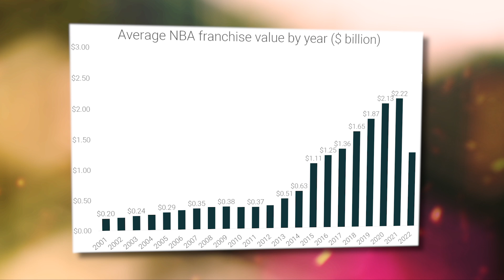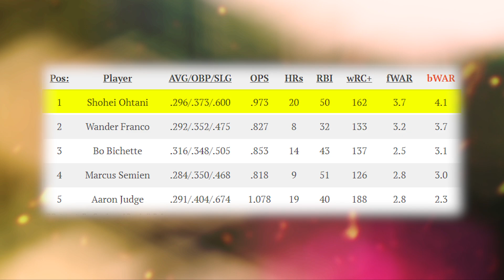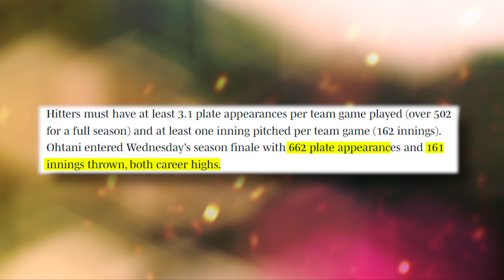Ohtani & McDavid: The Worlds Most Dominant Athletes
Shohei Ohtani & Connor McDavid: The Worlds Most Dominant Athletes